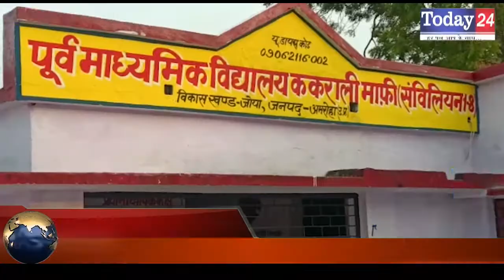अमरोहा के गांव ककराली माफी में हो रहा है विकास | Today24